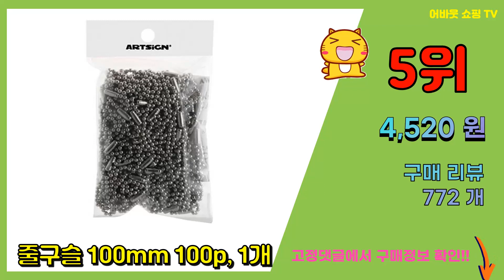키링부자재 추천 판매순위 Top10 || 가격 평점 후기 비교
❤️❤️❤️요즘 가장 많이팔린 키링부자재 추천❤️❤️❤️

[00:01]
10위. 빙고빙고 체인형 키오링, KC골드, 10개 [8,580원]

[00:06]
9위. 일월전빵 D고리 키링 부자재 40P 혼합 세트 가방 에어팟 열쇠고리 액세서리 B-J017, [8,900원]

[00:11]
8위. 해피베어스 앤티크 플랫 키오링, 니켈, 8개입 [5,800원]

[00:16]
7위. 빙고빙고 8자 회전형 키오링, 실버, 10개 [8,580원]

[00:21]
6위. 10개입 D고리 디고리 부자재 열쇠 가방 에어팟 고리 악세사리 비즈 링 만들기 재료, 1통 [3,800원]

[00:26]
5위. 줄구슬 100mm 100p, 1개 [4,520원]

[00:31]
4위. 파스텔 와이어 키링, 30개, 7 연보라 [4,900원]

[00:36]
3위. 한수위 D형 개고리 키링 가방 부자재 100개 세트, 골드, 실버 [12,900원]

[00:41]
2위. 빙고빙고 체인형 키오링, 실버, 10개 [8,000원]

[00:46]
1위. MAME 도금 D고리, 실버, 25개 [6,880원]